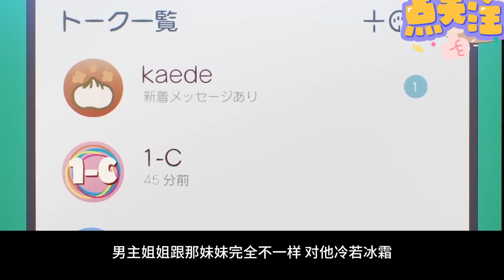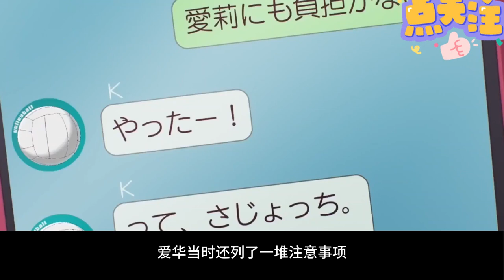舔狗覺醒！放棄女神後迎來桃花運！女神開始反舔！一口氣看完《滿懷美夢的少年是現實主義者》！